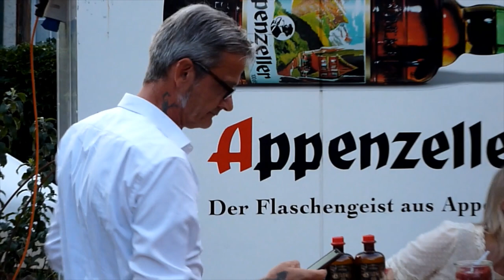Prekmurski Kavbojci Ochsen Oltingen 2021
Live auf dem Ochsenplatz, Oltingen 21. August 2021